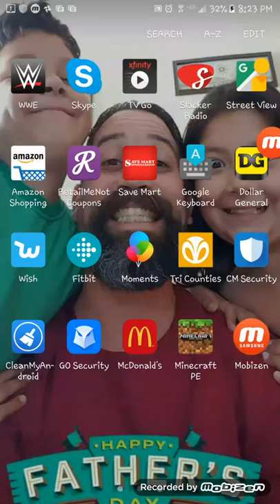Pe minecraft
Ok